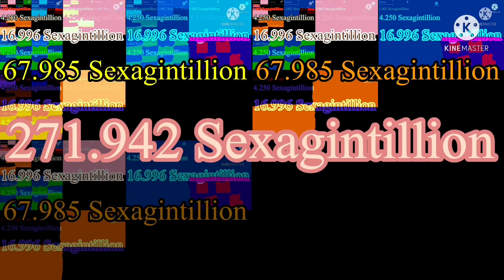heh Yeetabam Continues To 1 Tresexagintillion Times